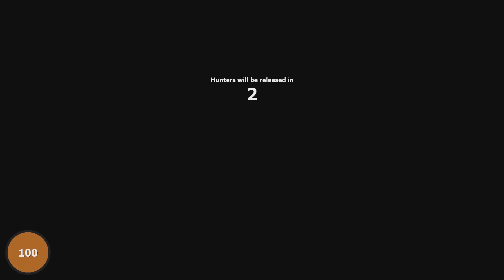Killing The Hunters (GMOD Prop Hunters)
The Pojk Band